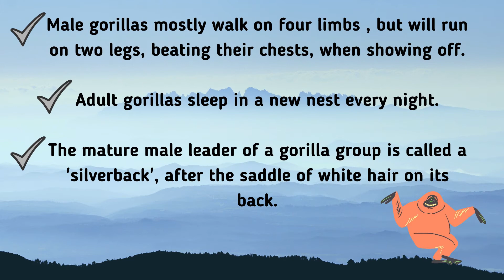Daily facts (Day 7)dailyfacts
Hello friends, I just wanna share some knowledge that I have study from a book title 'My big book of Knowledge'. Hope this video will give something to all the viewers. Thank you friends.